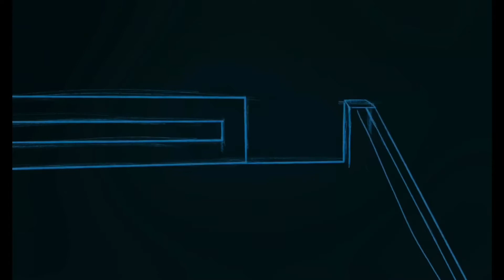Night terror (procreate)(digital painting)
My brother asked me if I had ever experienced a night terror and I told him I had one when I was like 8. the boogeyman 🌑🌑🌑tried my best to paint from memory of my old room when I was 8 😂